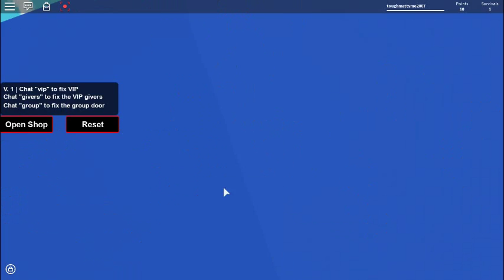tunami surival OMG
tutorials for roblox hacks and more